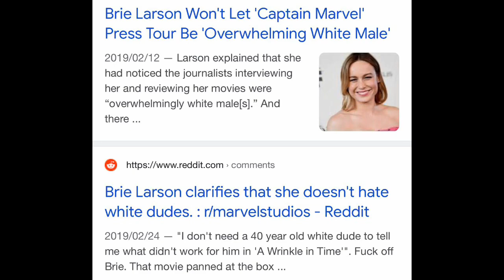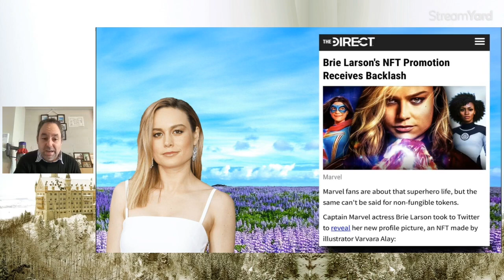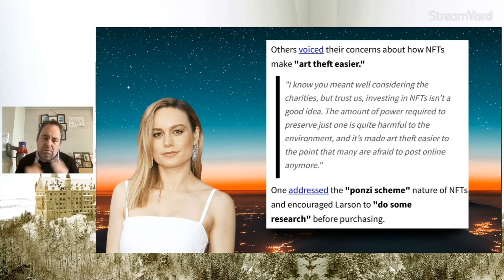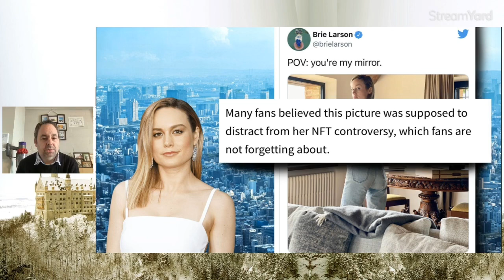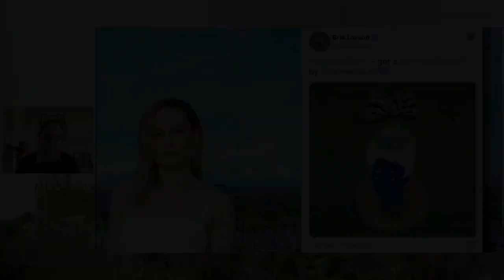Brie Larson Gets BIG Backlash for NFT Avatar on Twitter!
Brie Larson Gets BIG Backlash for NFT Avatar!